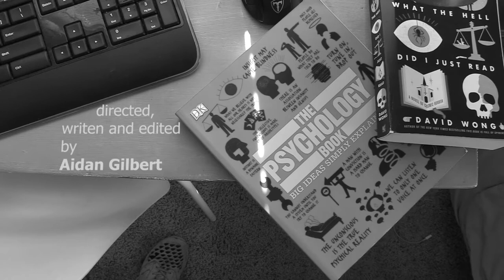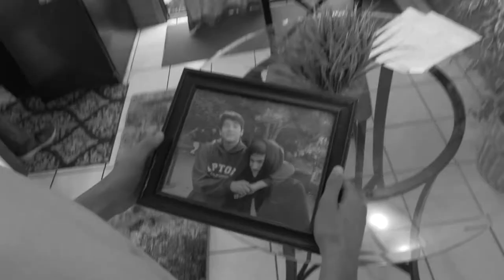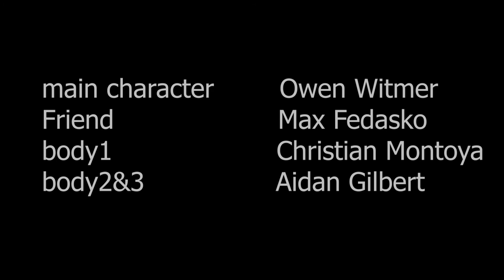[Welcome To Apocalypse] - my film for a film festival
This is The first time I ever made a film for a film festival. Hopefully its decent.

directed, edited and written: Aidan Gilbert
assistant director: Owen Witmer

Actors:
 Owen Witmer - Main character
 Max Fedasko - Friend
 Christian Montoya - body1
 Aidan Gilbert - body 2&3

special thanks to Marcus Burke providing us with locations to film